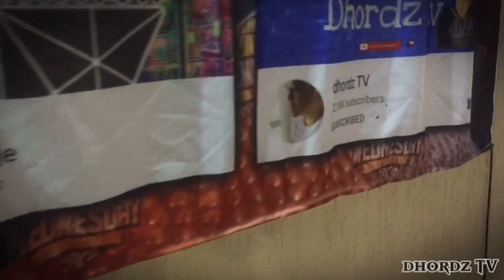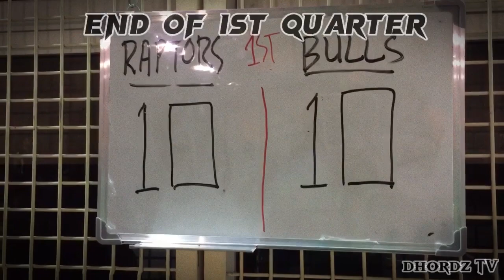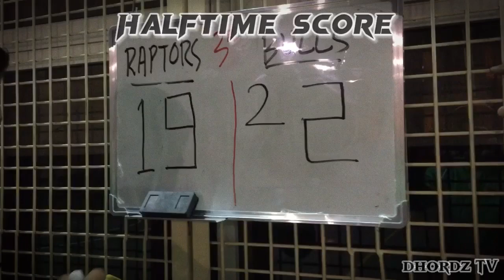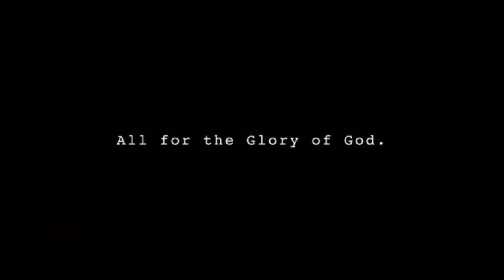WB BULLS VS WB RAPTORS | WB SEASON 4 WINTER LEAGUE SEMIS | DHORDZ TV